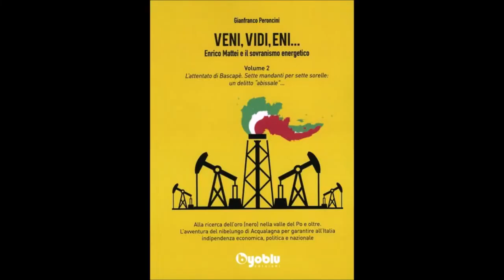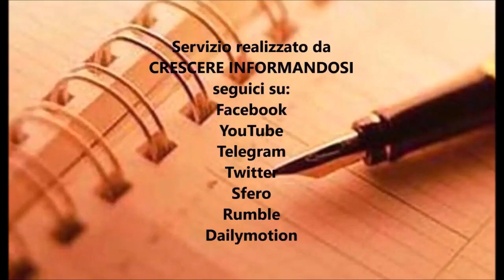Gianfranco Peroncini - L’omicidio di Enrico Mattei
Crescere Informandosi, incontra Gianfranco Peroncini, giornalista e saggista, autore recentemente di due libri su Enrico Mattei dal titolo il primo “Veni, vidi, Eni……Enrico Mattei e il sovranismo energetico. La lunga marcia dall’Agip all’Eni” ed il secondo “Veni, vidi, Eni……Enrico Mattei e il sovranismo energetico. L’attentato di Bascapè. Sette mandanti per sette sorelle: un delitto abissale”.
La morte di Enrico Mattei, nonostante siano ormai passati ormai più di 60 anni, rimane ancora avvolta nel mistero e probabilmente così rimarrà per sempre. Troppi i depistaggi e le bugia legate agli interessi economici e politici in campo che hanno minato questa vicenda.
Ma nonostante tutto abbiamo voluto ricostruire la situazione di quegli anni al fine di fornire a tutti coloro che ci seguono gli elementi per farsi una propria idea.
Quale la situazione geopolitica quando morì Mattei? Cosa ha rappresentato Enrico Mattei per l’Italia? Indipendenza economica ed indipendenza politica strettamente correlate, su cosa si fondava questa teoria? Quale il ruolo degli Stati Uniti nelle strategie di Mattei? Il governo italiano supportava le strategie di Mattei? Mattei e la Gladio. Cosa c’è di vero? Che Italia sarebbe stata oggi con l’indipendenza energetica tanto voluta da Enrico Mattei?
Queste e molte altre le domande e gli aspetti affrontati nel corso di questa intervista. 19 feb 2024.